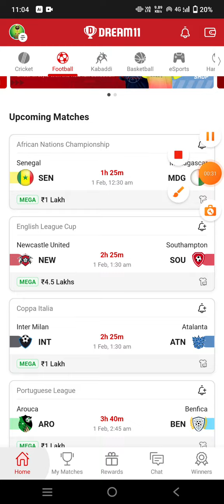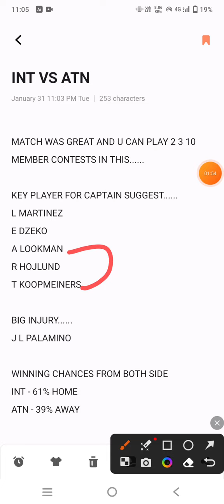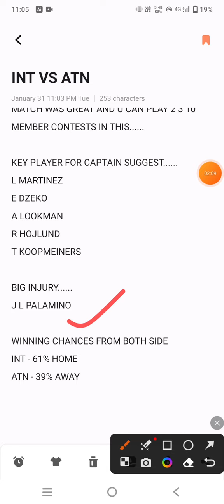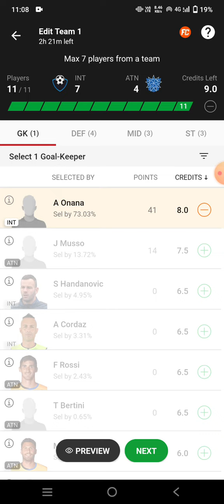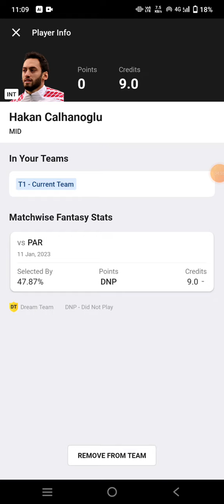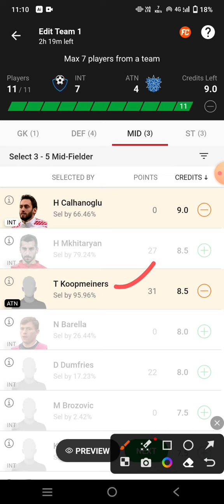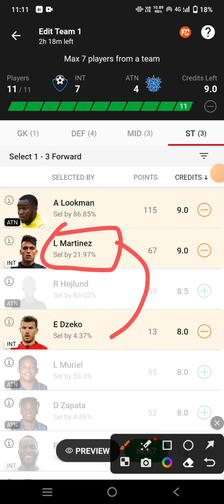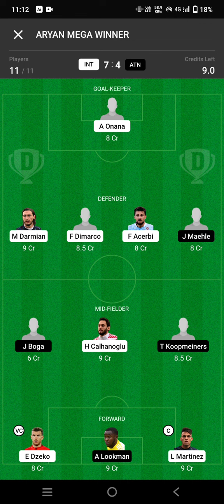INT vs ATN Football Dream11 Team prediction win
int vs atn
int vs atn Dream11
int vs atn Dream11 prediction
int vs atn prediction

own risk"

1. This analysis  is based on my

2.Dream11 takes great care to comply with all central and state legislation in India to ensure that  users are fully protected. Every contest on  platform is carefully designed to comply with applicable statutes and regulations in India.

Thanks